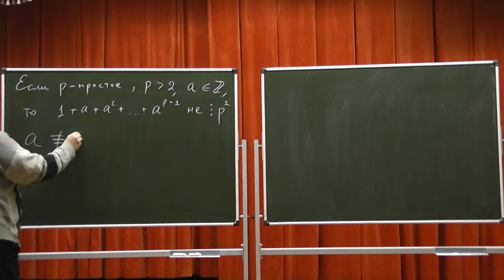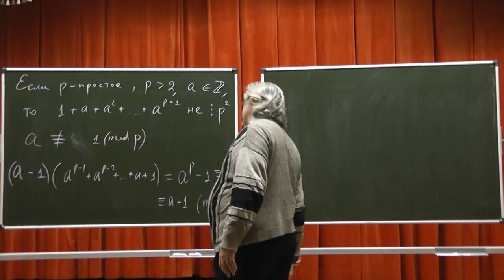222 Неделимость суммы геометрической прогрессии на квадрат простого числа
Сумма первых p членов геометрической прогрессии с первым членом 1 и целым знаменателем не делится на квадрат простого числа p.